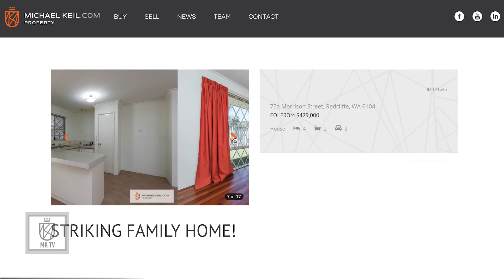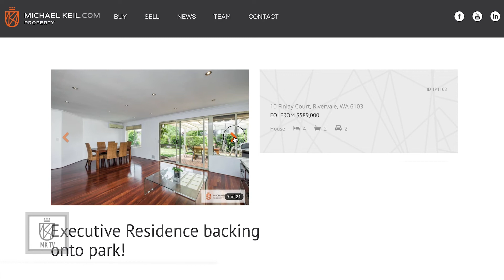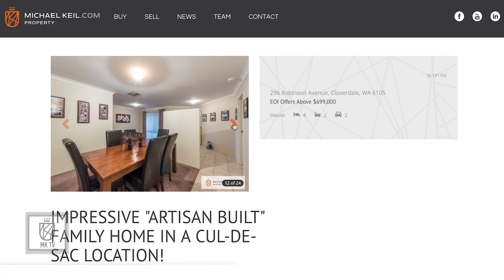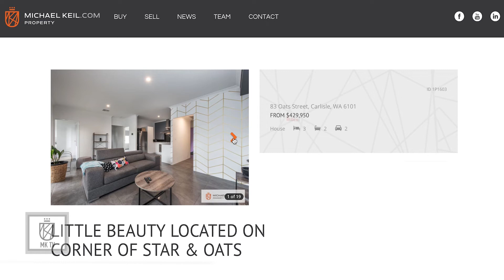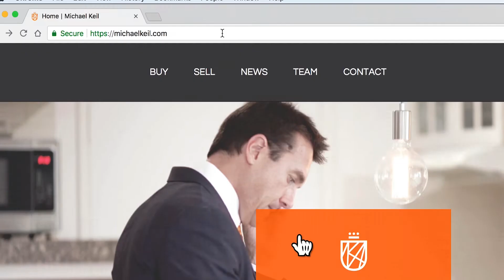WEEKLY MARKET UPDATE 8-14 NOVEMBER 2018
Michael provides a weekly update on sales and listings for the MichaelKeil.com team.